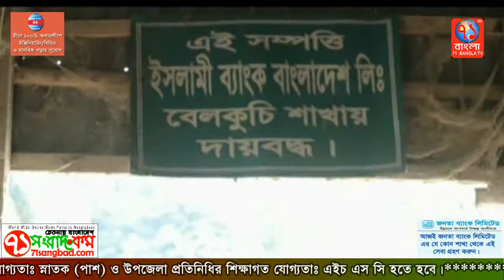সিরাজগঞ্জে আগ্নিকান্ডে পাটের গুদাম ও চাউল মিলে আগুন |Shirajgonj|71Bangla TV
সিরাজগঞ্জের কামারখন্দে অগ্নিকান্ডে দুটি পাটের গুদাম ও একটি চাউল মিলের মালামাল পুড়ে গেছে ।
এতে প্রায় ৫০ লাখ টাকার ক্ষয় ক্ষতি হয়েছে বলে ক্ষতিগ্রস্থরা দাবি করেছেন ।
বুধবার রাতে কামারখন্দ উপজেলার বলরামপুর বাজারে এই অগ্নিকান্ডের ঘটনা ঘটে ।
খবর পেয়ে সিরাজগঞ্জ ফায়ার সার্ভিস ও উল্লাপাড়া ফায়ার সার্ভিস ষ্টেশনের সদস্যরা ঘটনাস্থলে পৌছে প্রায় ৩ ঘন্টা চেষ্টা চালিয়ে আগুন নিয়ন্ত্রণে আনে।
সিরাজগঞ্জ ফায়ার সার্ভিস ও ব্যবসায়ীরা জানান,  রাতে ঝড় বৃষ্টির সময় গাছেল ডাল ভেঙে স্থানীয় হাজী রনজুর পাটের গুদামের বৈদ্যুতিক তার ছিড়ে যায়। এতে গুদামে আগুন লাগা শুরু হয়। মুহুর্তের মধ্যে তা ছড়িয়ে পড়তে শুরু করে । আগুনে হাজী রনজু ও শ্রী আশিক চৌধুরীর পাটের গুদাম এবং মেসার্স রিয়া এন্টার প্রাইজের চাউল মিলের মালামাল পুড়ে যায়।
খবর পেয়ে সিরাজগঞ্জ ও উল্লাপাড়া ষ্টেশনের সদস্যরা ঘটনাস্থলে পৌছে প্রায় তিন ঘণ্টা চেষ্টা চালিয়ে আগুন নিয়ন্ত্রণে আনা হয়।
সিরাজগঞ্জ ফায়ার সার্ভিস ষ্টেশনের উপ-পরিচালক আব্দুল হামিদ জানান, ফায়ার সার্ভিসের সদস্যরা দ্রুত ঘটনাস্থলে পৌঁছানোর কারনে ক্ষয় ক্ষতি কম হয়েছে । ক্ষয় ক্ষতির হিসাব তদন্ত করে দেখা হচ্ছে । তদন্ত শেষে ক্ষতির পরিমান জানা যাবে ।